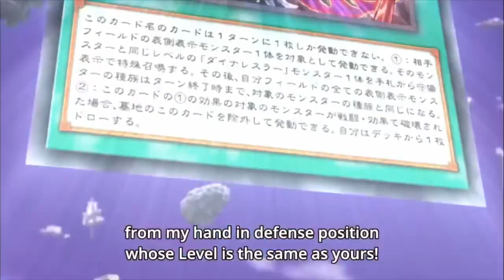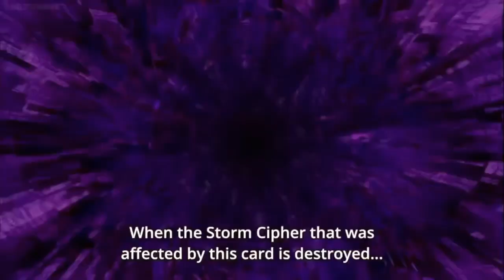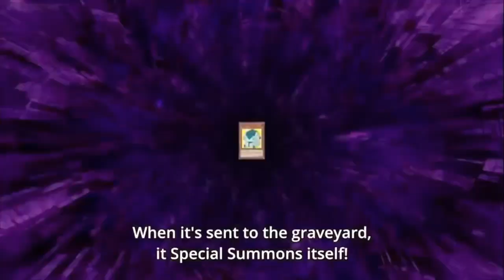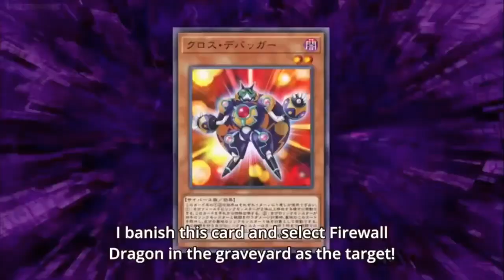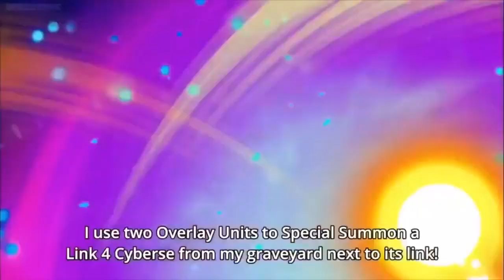Playmaker vs Go Onizuka Round 2 AMV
Firewall Xyz Dragon rised when Firewall Dragon fell

Song: The Calm Before The Storm - Hollow Point Heroes